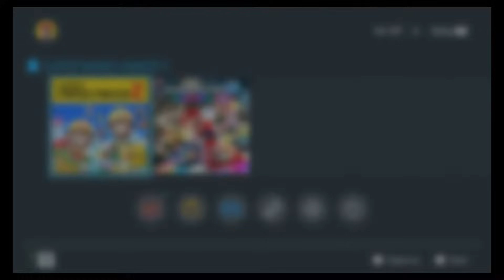Super Mario Maker 2 (Nintendo) - Adventure Games Kids - Full Episode - Nintendo Switch Gameplay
Platform: Nintendo Switch
Release Date: Jun 28, 2019
Category: Action, Platformer
Publisher: Nintendo
Developer: Nintendo